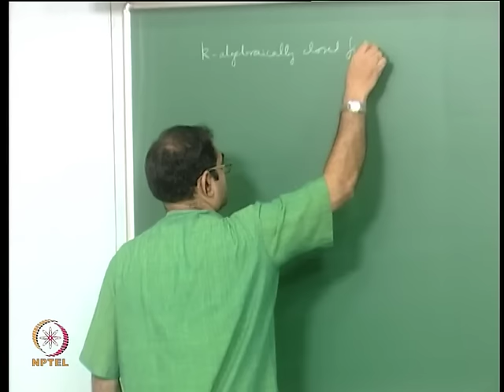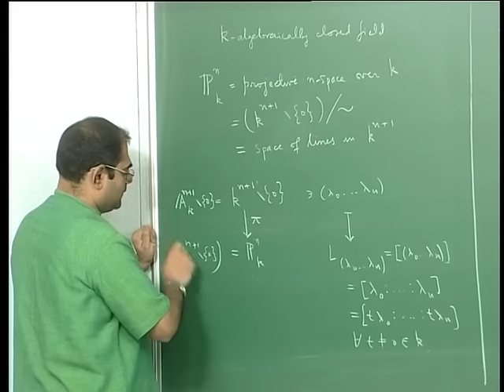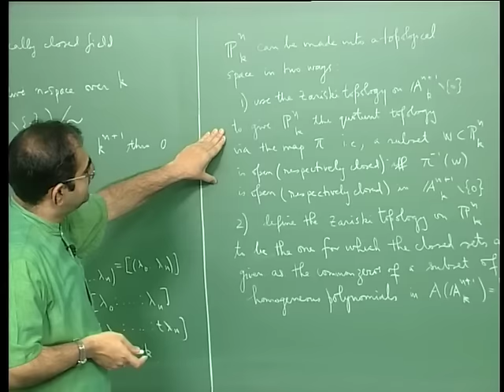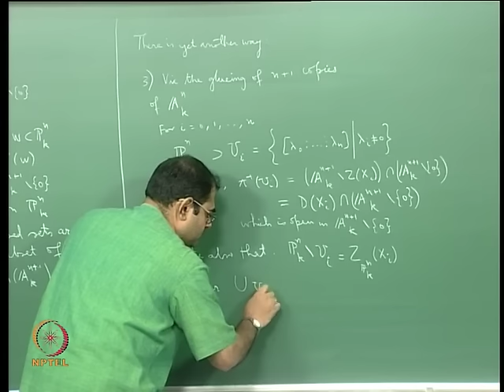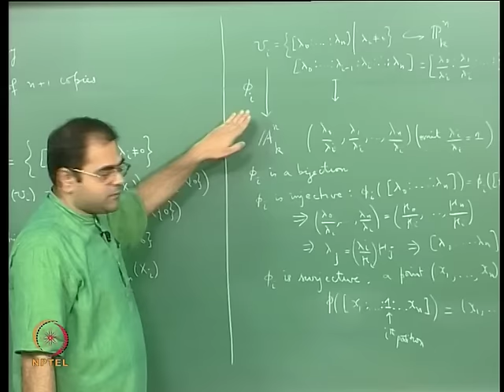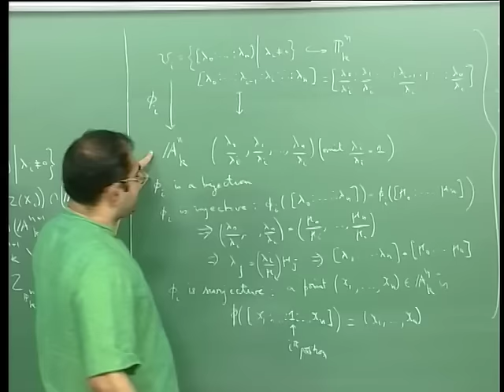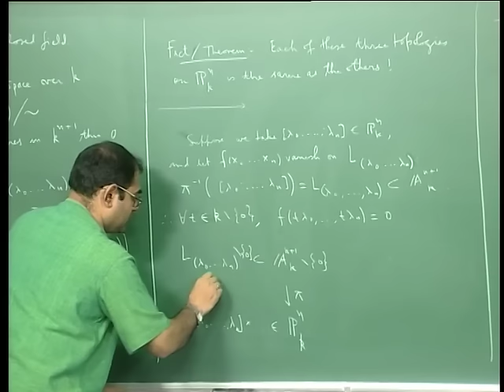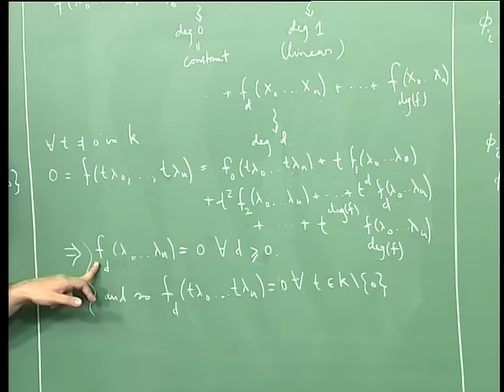Mod-09 Lec-23 Gluing (n+1) copies of Affine n-Space to Produce Projective n-space in Topology